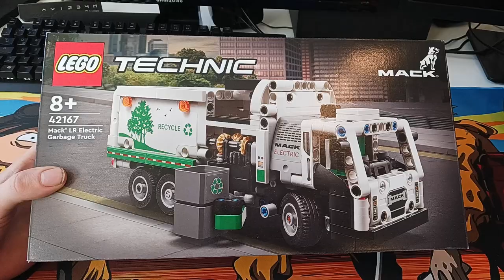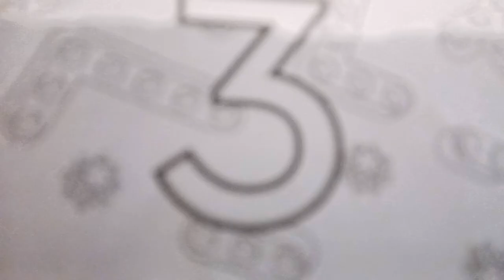Lego Müllabfuhr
Der Lego Mack LR Electric Garbage Truck 42167 ist der Hammer!
Er sammelt Müll auf und transportiert es in die Tonne.